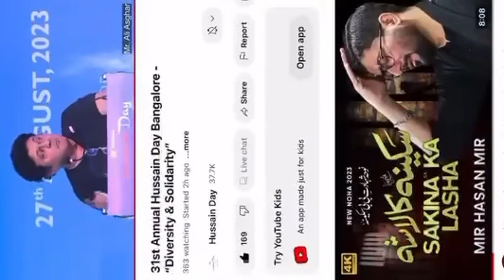Hussain Day 2023 | Mr. Ali Asghar (Bollywood Actor) speech Banglore India | Labbaik Ya Hussain as.